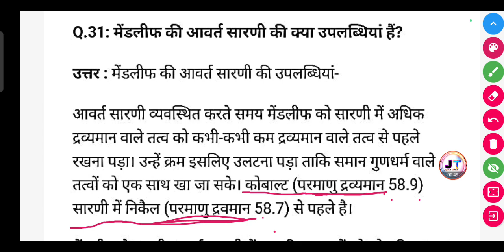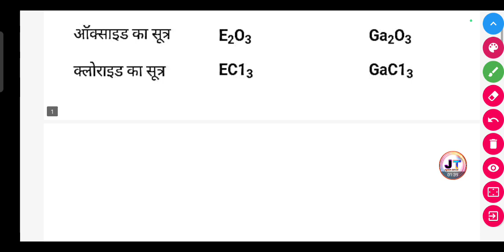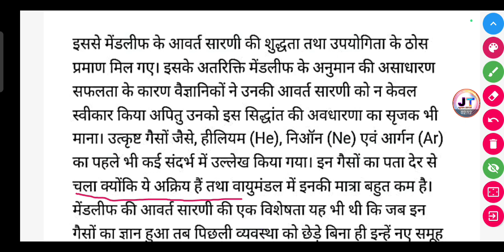मंडलीफ की आवर्त सारणी की क्या उपलब्धियां हैं? | mendlif ki avart sarni ki kya uplabdhiyan hain